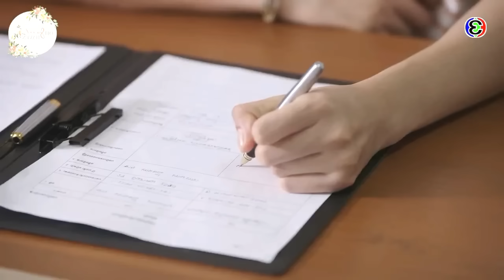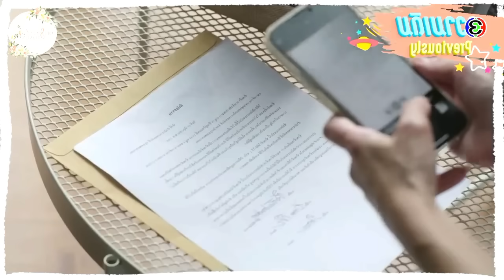Part 22 || Rich Boy falls in love with Poor Small town Girl || New drama Explained in Hindi